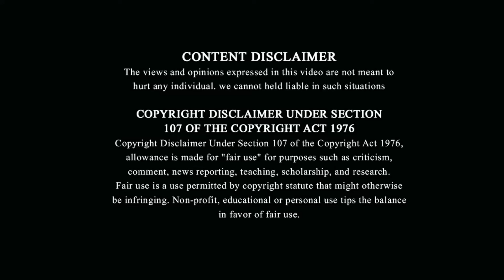Diwali Celebration during LockDown | 90's memories of Diwali Celebration | Uncommon Aalu | Rooso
This our Episode-22 This video is basically about the memories of 90's diwali celebration and current scenario of LockDown Celebration

EPISODE-21-youtube.com/watch?v=XyGKZdtW76I